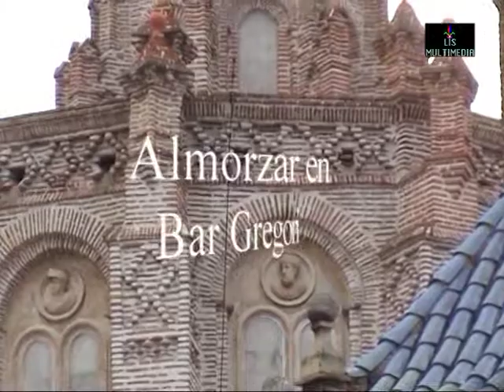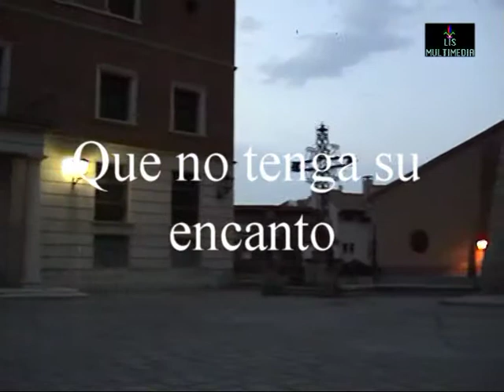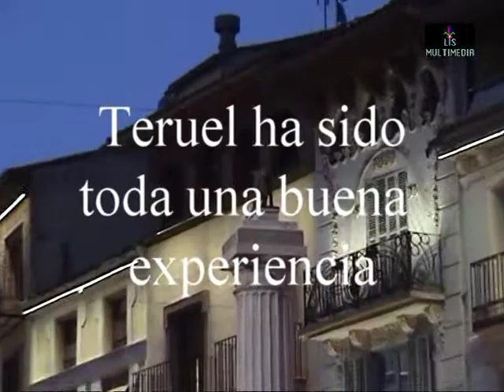Teruel - lismultimedia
Ciudad encantadora donde fluye el mudéjar a cada paso que andas. Se recomienda el Hotel Reina Cristina por su fácil acceso y cercano aparcamiento. En el Bar Gregori se come muy bien mientras disfrutas de las vistas. No te vayas sin visitar la Catedral y el Museo de Arte Sacro, las torres, las plazas, el museo de Teruel, La Plaza del Torico, subir la escalinata, y como no, San Pedro y el Mausoleo de los Amantes. Ciudad para pasear  y disfrutarla aunque en algunos sitios no se pueda grabar ni hacer fotos en los interiores.